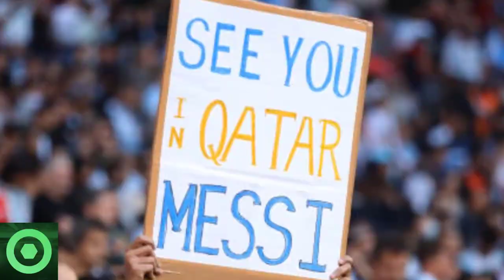💥¡𝘼𝙩𝙚𝙣𝙘𝙞𝙤́𝙣!💥 𝙈𝙖𝙧𝙖𝙫𝙞𝙡𝙡𝙤𝙨𝙖 𝙉𝙤𝙩𝙞𝙘𝙞𝙖 De LEO MESSI 🔴 𝘼𝙡𝙖𝙧𝙢𝙖 En FRANCIA Y El PSG Con KYLIAN MBAPPÉ 🟥